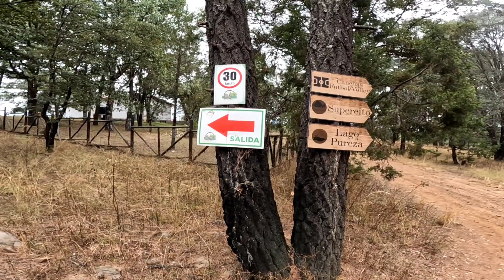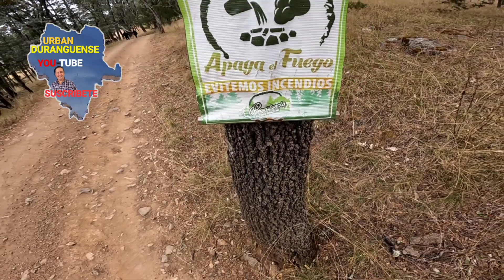EL ÚLTIMO VIDEO DEL 2023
HOLA HOLA 😊 👋🏻 COMO ESTÁN ¡¡¡¡¡
HOY LES COMPARTO EL ÚLTIMO VIDEO DEL 2023 QUE VIVIMOS EN LAS CABAÑAS LA ESCONDIDA VONBLA FAMILIA
ESPLES GUSTE Y AGRADE COMO A MI
GRACIAS POR EL GRAN APOYO.